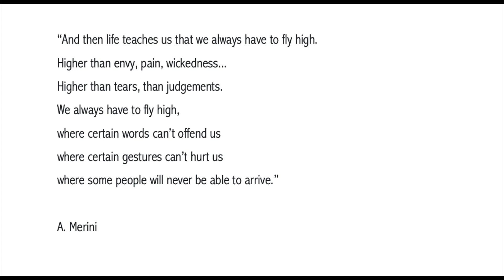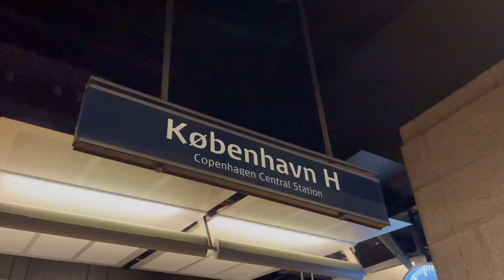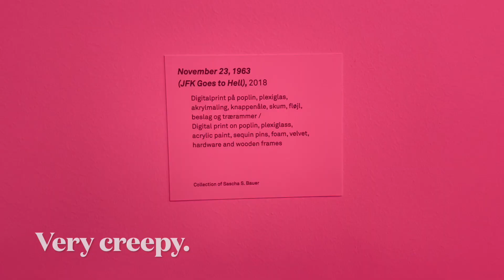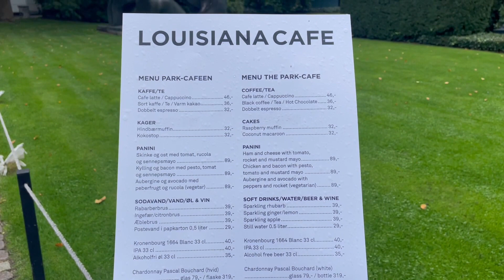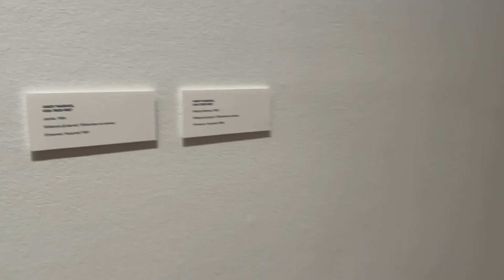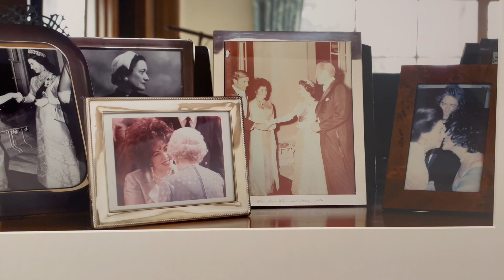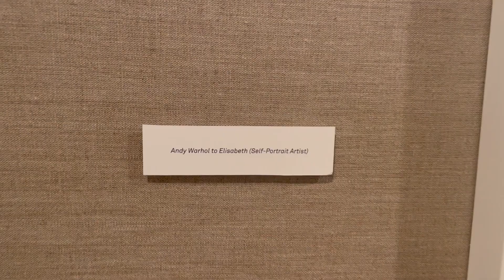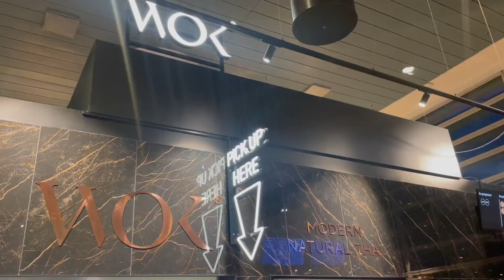The WORST lunch in the best location 😡 Louisiana Museum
Hi friends!

This vlog was filmed on my last day in Denmark. After checking out from cool Steel House Copenhagen hostel, I jumped on a train from Copenhagen's Central Station and after a 46-minute train ride I arrived in a station away from the centre of CPH and after a 10 minute walk from there I arrived at the Louisiana Museum.

Videos come out Sundays at 12 pm (British time).

Camilla x